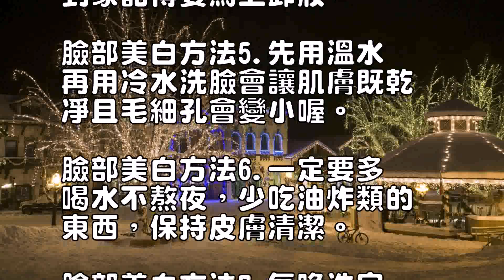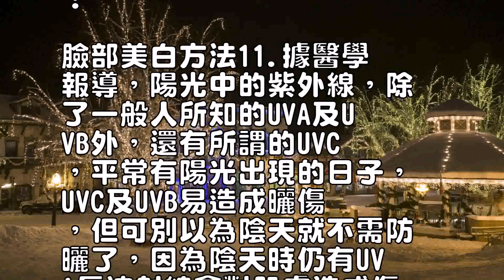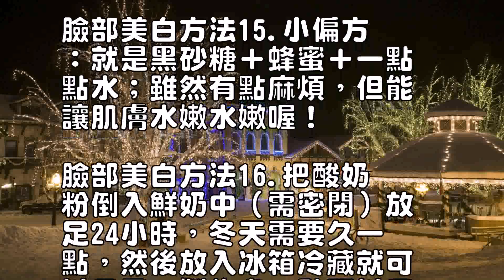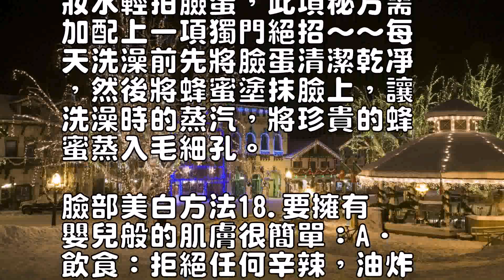18種臉部美白的最快方法讓臉部變白神奇法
日常在陽光下暴曬皮膚很容
易變黑，臉部肌膚美白的方
法有很多，怎麼快速美白臉
部呢，接下來看看18種臉
部美白的最快方法，神奇的
變白方法如下：臉部美白方
法1.要睡覺的時候，拿小
黃瓜切雹放置臉上過幾分鐘
拿下來，一個月您的臉就會
白嫩。

臉部美白方法2.睡前用最
便宜的化妝棉加上化妝水完
全浸濕後，敷在臉上20分
鐘，每周3次，您的皮膚會
有想不到的水亮清透喔！

臉部美白方法3.每天起床
喝2杯水，其中一杯加些鹽
巴，可以清腸胃。

臉部美白方法4.出門前一
定要擦隔離霜及防曬乳，回
到家記得要馬上卸妝。

臉部美白方法5.先用溫水
再用冷水洗臉會讓肌膚既乾
凈且毛細孔會變小喔。

臉部美白方法6.一定要多
喝水不熬夜，少吃油炸類的
東西，保持皮膚清潔。

臉部美白方法7.每晚洗完
臉後，將養樂多倒在化妝棉
上，直接敷在兩頰，甚至連
額頭、下巴也可順便敷上，
不但去斑兼美白，因每次用
量大約隻有六分之一瓶的養
樂多。

臉部美白方法8.晚上少喝
水，白天多喝水，睡前敷水
亮面膜；多吃水果，不喝酒
不抽煙不熬夜，保證水亮。

臉部美白方法9.首先用冷
茶包敷眼五分鐘，接著做一
個類似瑜珈的動作，這個動
作是先盤腿，再將手舉高後
往前趴下，保持這個姿勢約
十分鐘。

這個動作一開始不容易做到
十分鐘，要一段時間的練習
，但是效果真的很好。

18種臉部美白的最快方法
讓臉部變白神奇法臉部美白
方法10.市售的純水一瓶
（600cc），隻要一周
用純水洗臉3-4次，並經
常以化妝綿沾純水敷面，臉
臉自然而然的漂漂喔！

臉部美白方法11.據醫學
報導，陽光中的紫外線，除
了一般人所知的UVA及U
VB外，還有所謂的UVC
，平常有陽光出現的日子，
UVC及UVB易造成曬傷
，但可別以為陰天就不需防
曬了，因為陰天時仍有UV
A長波射線會對肌膚造成傷
害，因此最好還是撐傘，才
能防止老化的提早發生喔！

臉部美白方法12.使用意
仁粉，加一小匙在大約10
00cc的水中，當飲用水
喝，不單隻對皮膚好，連對
減肥都有神奇的幼議寣I這
是利用意仁具有利尿的效果
，可以減少浮腫，所以具有
瘦身及瘦臉的幼纂A而且對
美白肌膚也有很大的幫助。

臉部美白方法13.泡溫泉
，泡溫泉不僅可讓肌膚粉潤
光滑，且還可消除疲勞。

若有皮膚過敏者，泡有療效
的溫泉還可改善哦！

臉部美白方法14.酵母粉
1大匙（超市均有售）加統
一優格1/2杯取適量塗抹
於面膜紙上再貼於臉上5-
10分鐘即可，一周約2-
3次美白效果會更好。

與SK-II面膜具有相同
效果又省錢喔！

臉部美白方法15.小偏方
：就是黑砂糖＋蜂蜜＋一點
點水；雖然有點麻煩，但能
讓肌膚水嫩水嫩喔！

臉部美白方法16.把酸奶
粉倒入鮮奶中（需密閉）放
足24小時，冬天需要久一
點，然後放入冰箱冷藏就可
以用了，製作多一點可以用
來喝，原本是用來減肥的啦

不過用來敷臉更棒，美白的
效果不錯。

不過要忍受一下酸奶酸酸的
味道喔！

臉部美白方法17.用面粉
蜂蜜及牛奶，以2：1：1
的配方調勻，每周敷臉2次
，每次15-20分鐘，用
溫水洗凈，將化妝綿沾濕化
妝水輕拍臉蛋，此項秘方需
加配上一項獨門絕招～～每
天洗澡前先將臉蛋清潔乾凈
，然後將蜂蜜塗抹臉上，讓
洗澡時的蒸汽，將珍貴的蜂
蜜蒸入毛細孔。

臉部美白方法18.要擁有
嬰兒般的肌膚很簡單：A．
飲食：拒絕任何辛辣，油炸
食物。

多吃蔬菜水果，多喝水。

B．睡眠：每天一定要11
：00前上床睡覺。

C．運動每天早晚各運動一
小時以上奇麗女性小編推薦
了日常生活中的一些臉部美
白的最快方法，這18種臉
部美白方法，神奇又有效，
不妨試試吧。